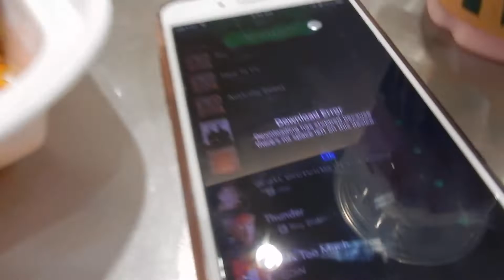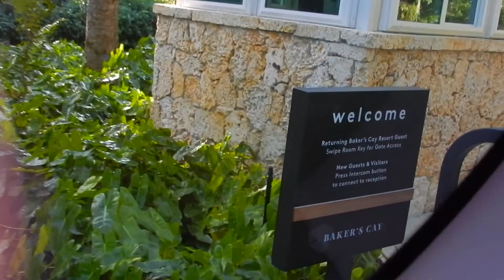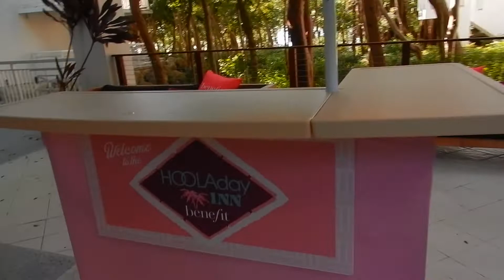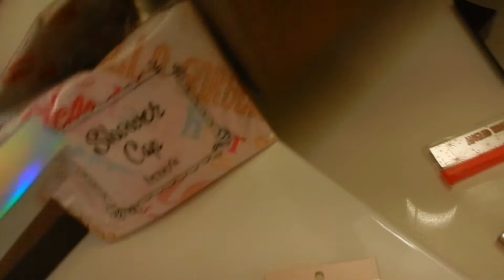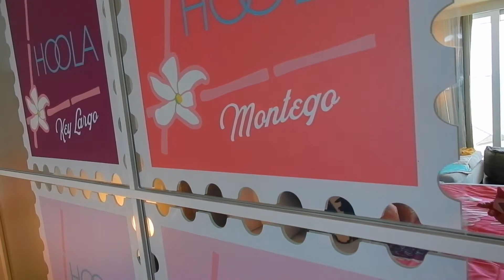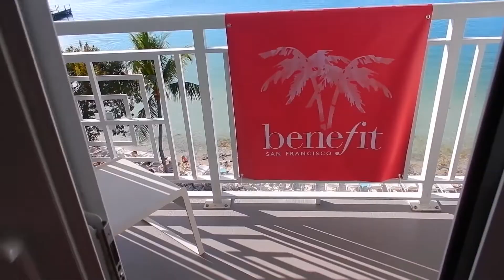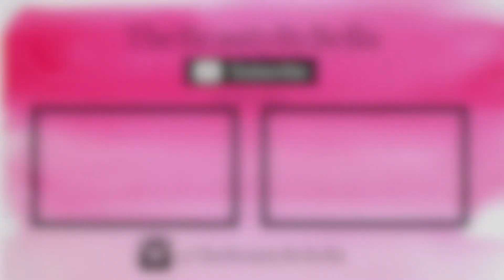MY FIRST BRAND TRIP W/ BENEFIT COSMETICS IN KEYLARGO FLORIDA!(DAY 1)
IF YOU HAVE AN ITEM(S) THAT YOU WANT ME TO REVIEW/ FAN MAIL PLEASE SEND TO: